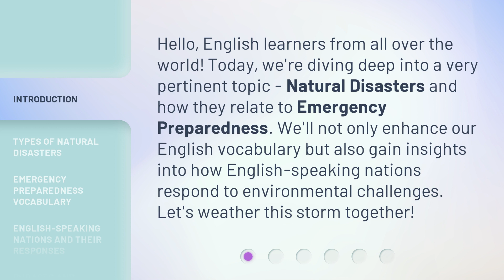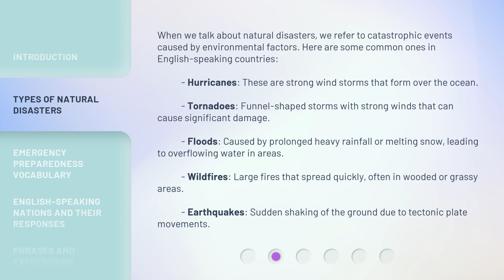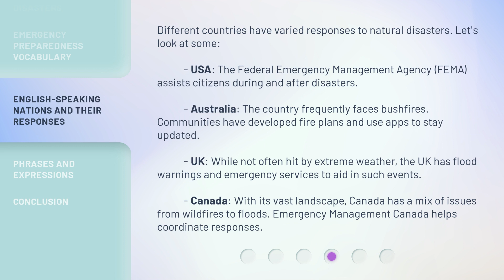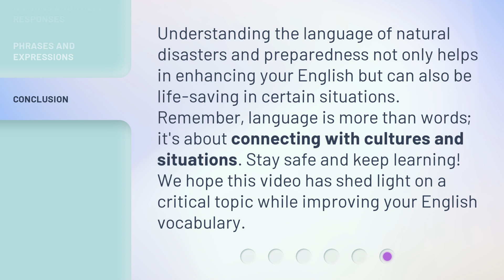Weathering the Storm: English and Natural Disasters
Weathering the Storm: English and Natural Disasters • Enhance your English vocabulary while gaining insights into how English-speaking nations respond to natural disasters. Join us as we explore different types of disasters, emergency preparedness vocabulary, and the responses of English-speaking nations. Let's weather this storm together!

00:00 • Introduction - Weathering the Storm: English and Natural Disasters
00:33 • Types of Natural Disasters
01:19 • Emergency Preparedness Vocabulary
01:58 • English-speaking Nations and their Responses
02:45 • Phrases and Expressions